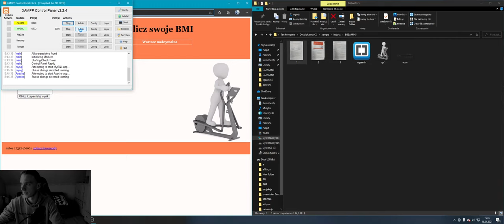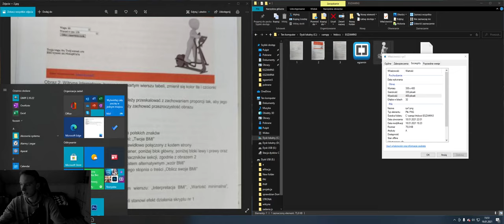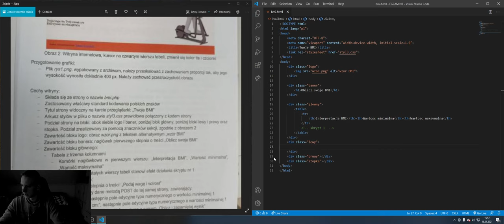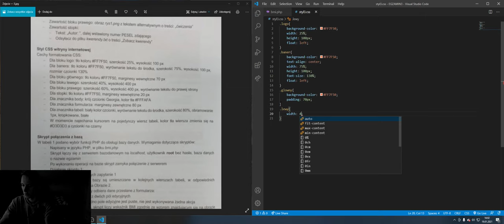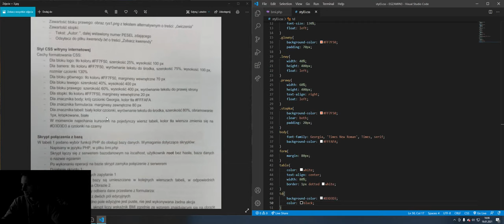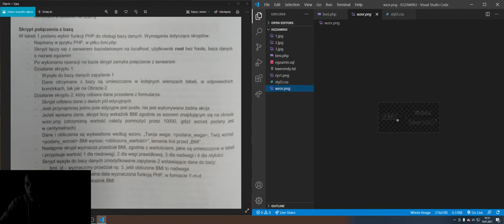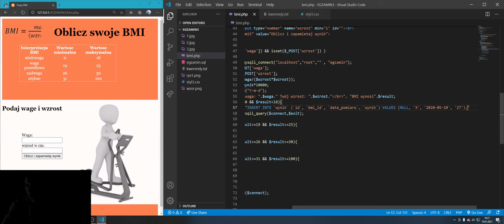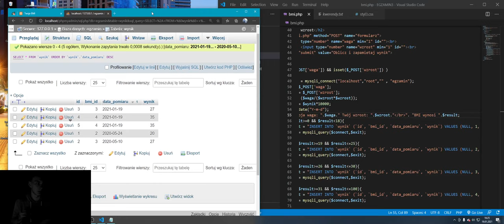EGZAMIN EE09 | STYCZEN 2021 | PRAKTYKA - ARKUSZ 03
EE09 EGZAMIN
PRAKTYKA ARKUSZ
jak rozwiązać arkusz ee09
► Witam...
Na samym początku wybaczcie że to tak wygląda bez przygotowania itp ale no myśle sobie wsiadam i robie hah!

W tym kodzie prawidłowe cookie to __"komentarz"

                              ▼TU JESTEM▼

► Do  zobaczenia! 😉